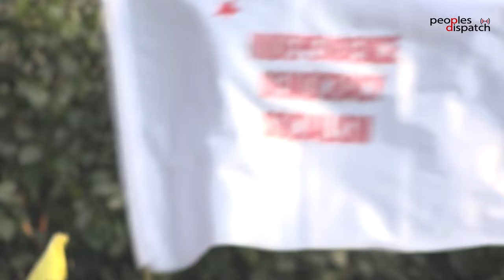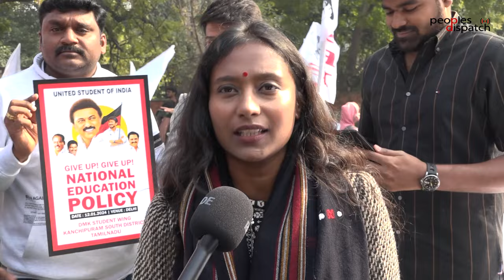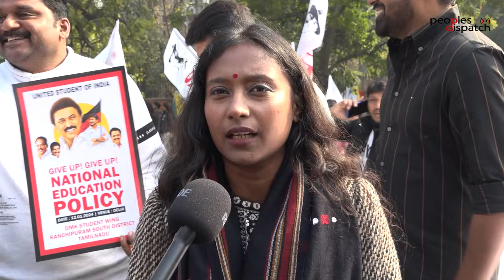'Students of India are united against the fascist BJP regime'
On January 12, students from across India gathered at the heart of the capital city New Delhi to protest against the conservative policies of the Bharatiya Janata Party (BJP) led by Prime Minister Narendra Modi. The students say that the policies being implemented by the government, particularly the new education policy will lead to the destruction of the country's public education system. It will limit access to education, particularly to the poor and marginalized sections of India. The students are also against the changing foreign policy of India wherein it is positioning itself close to Israel and abandoning its independent position. Watch the report to listen to what India's students have to say.